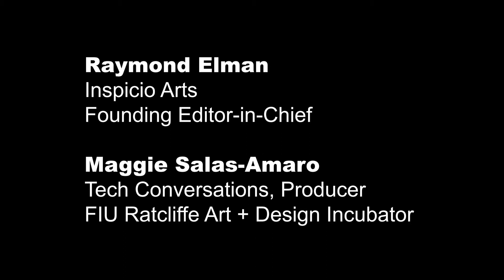Ratcliffe Inspicio Arts Interview 11 Tamary Kudita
A product of dual heritage, TAMARY KUDITA was born in Zimbabwe. Her ancestry can be traced back to the Orange Free State, the historical Boer state in Southern Africa. Kudita’s investigation of the impact of colonialism on the family structure, has resulted in exhibitions delving into the history of the post-colonial identity. Her photographs will be exhibited at The Betsy Hotel in Miami Beach beginning November 20, 2021.